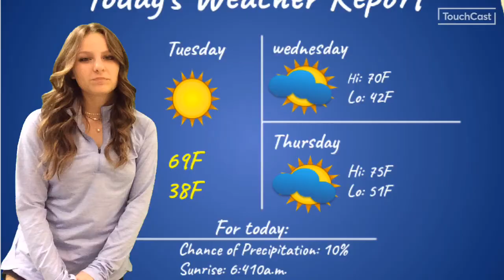News - 19 Apr 22